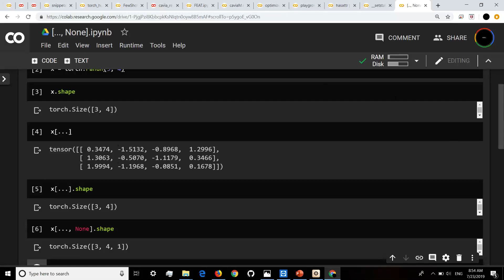[..., None] in Python